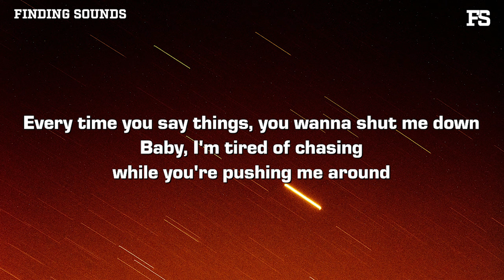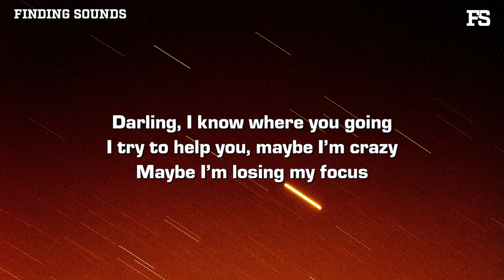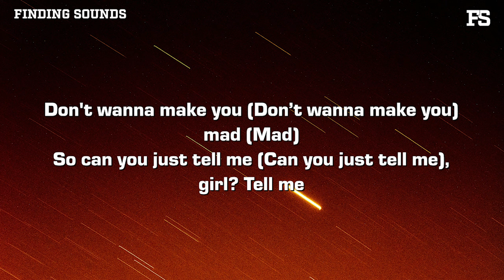Jackson Marshall - tell me girl (Lyrics)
Lyrics:

[Intro]
Wait, wait, wait, babe, say—

[Verse 1]
Why you so serious, baby? Yeah, I know you ask around
Maybe it doesn't faze me that you wanna go and talk about
Every time you say things, you wanna shut me down
Baby, I'm tired of chasing while you're pushing me around

Maybe you testing my patience (No)
Maybe I’m way too complacent (No)
Baby, I just left the station (Yes)
So tell me the situation (Tell me)
Please tell me where I go (Tell me)
I’m tryna stay afloat (Tell me)
And if, oh, girl, you don't
I guess I'm going away on my own

[Chorus]
Tell me when you feel it insidе your mind
No, you don't like when we pick and fight (Yеah)
Don't wanna make you mad (Mad)
So can you just tell me, girl? Tell me
Don't wanna sit here and ask (Ask)
Can you just tell me, girl?

[Verse 2]
Darling, I know where you going
I try to help you, maybe I’m crazy
Maybe I’m losing my focus
You kinda sweet, but mixed with some lazy, lazy, darling
You don’t want nothing, you tell me often

Taking your steps, while I take precaution
Darling, oh, darling
I gotta get out the room when you walk in

[Chorus]
Tell me when you feel it inside your mind
No, you don't like when we pick and fight (Yeah)
Tell me (Tell me) when you (When you) feel it (Feel it) inside your mind
No, you (No, you) don't like (Don’t like) when we (When we) pick and fight (Yeah, oh-woah)
Don't wanna make you (Don’t wanna make you) mad (Mad)
So can you just tell me (Can you just tell me), girl? Tell me
Don't wanna sit here (Don’t wanna) and ask (Ask)

[Outro]
Tell me girl, what is wrong
Tell me girl, on and on
Tell me girl, lie-to-lie
Tell me, tell me, tell me
Tell me now (Tell him)
Baby, please tell me now (Don’t tell him)
Baby, please tell me now (Tell him)
Baby, please tell me now (Don’t tell him, tell him, tell him)